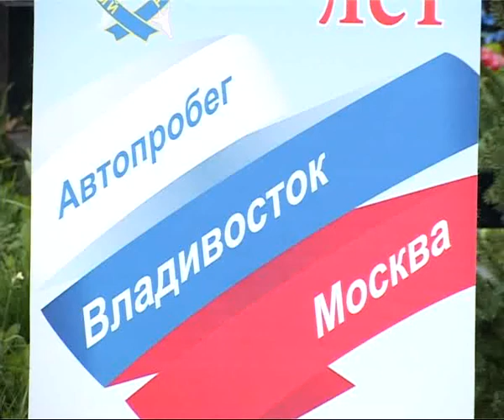Автопробег в честь 95-й годовщины Уголовного розыска